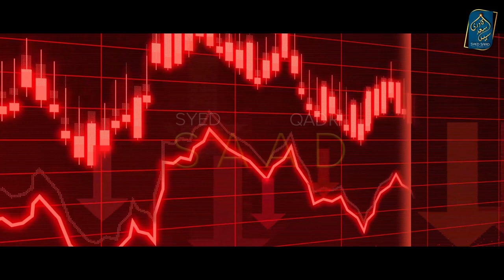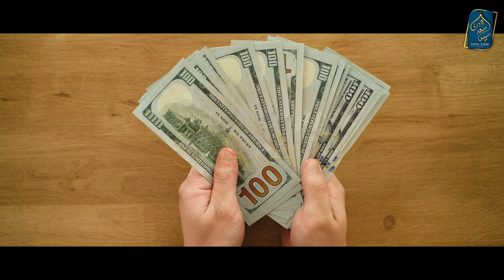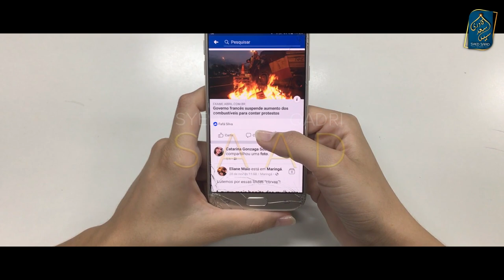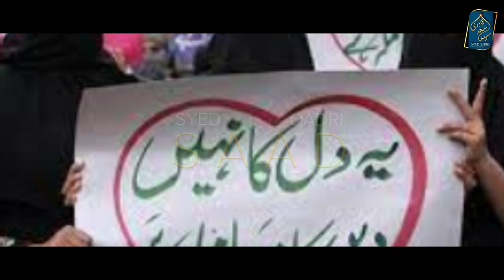Valentine’s Day Kyun manate hein? History of Valentine’s Day in Hindi | Urdu 2023 Syed Saad Qadri